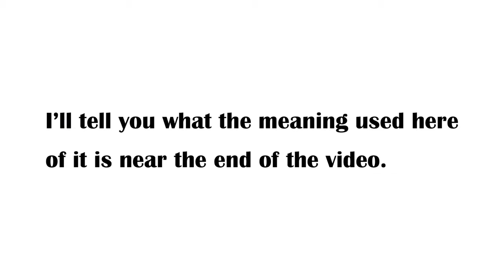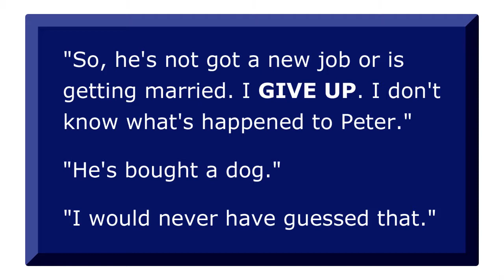Phrasal Verb Daily 99: "GIVE UP"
Quickly learn and remember in this short video the meaning of the English phrasal verb 'give up'.

To learn another meaning of 'knock out', click on the below link to watch another of our YouTube videos: